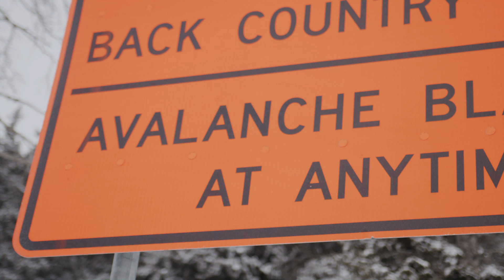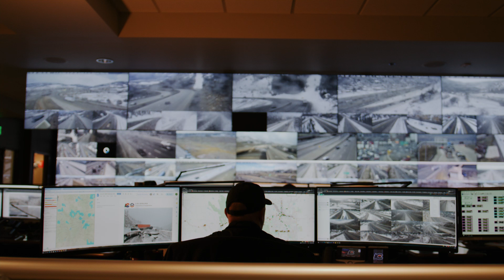CDOT Colorado Avalanche Operations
Avalanche control and mitigation in Colorado is critical work. Whether you're backcountry skiing, splitboarding or just passing through, CDOT's highly trained winter operations team is on the job. Our crews drop charges from helicopters, ski into the backcountry, and launch shells from air cannons and Howitzers to trigger slides in avalanche paths that threaten our state highways. If you're recreating in the mountains, avalanche safety is serious business. When it comes to traffic safety in the mountains, that's our business. Learn more about our team and how we do what we do. At CDOT, we do more than you think.

Learn more about CDOT's Division of Maintenance and Operations on our